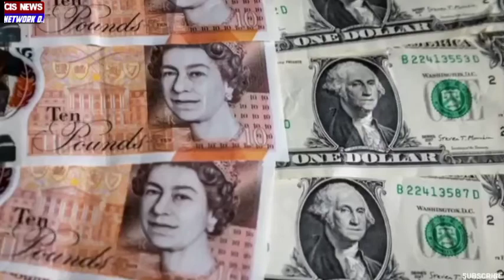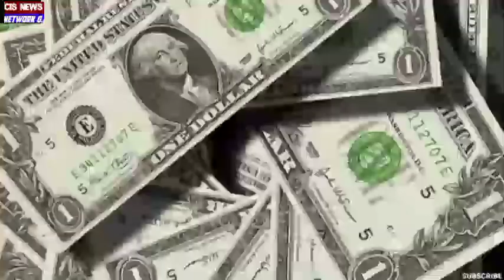अब USA सुरक्षा भी छिनेगा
Welcome to Cis News Network 0.1 Me
T90 Barrel Blast, Su-30MKI Life Extension, US PoK Visit & Remark
india drone registration
Indian Defence News:भारत के पास होंगे 2-2 Aero Engine,एक तरफ Safran और दूसरे तरफ Rolls Royce

In this we have discussed about
Expert Reviews, Features & Analysis from Africa, Asia-Pacific, Europe, Latin America, Middle East, North America and Australia,
world news in hindi, international news, global news headlines in hindi, दुनिया समाचार, दुनिया खबरें, विश्व समाचारIn this we have discussed about Current affairs ,Sea Breaker Missile, Brahmos, Tejas